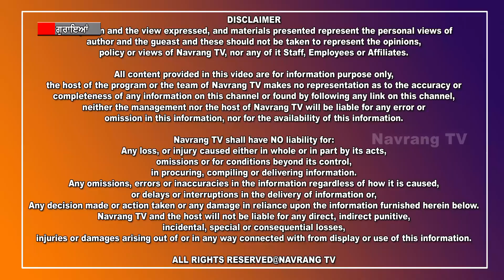ਗੁਰਾਇਆਂ ਵਿਖੇ ਵਾਪਰੇ ਹਾਦਸੇ ‘ਚ ਕਾਰ ਸਵਾਰ ਮਹਿਲਾ ਜਖਮੀ